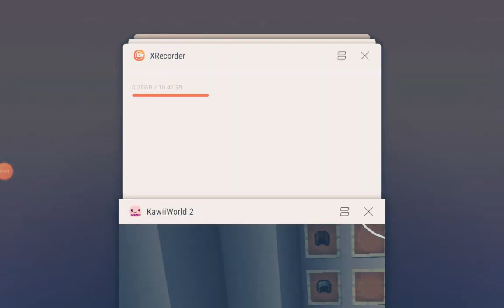💜 I build a dress shop Crafting w/ Miliana#7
What theme will I do for the minecraft series